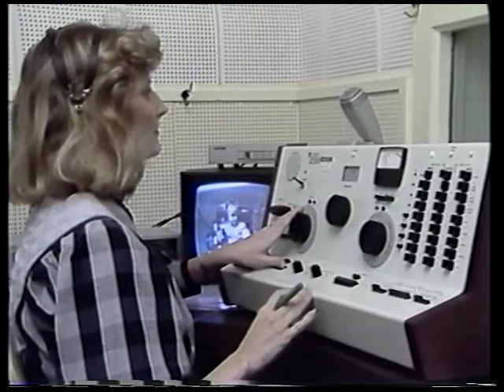Institute of Logopedics | Tour Program 1980s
Going through our archives, while creating the Heartspring history documentary 85 Years: A Legacy of Hope, we came across this promotional video for our residential tour program.

Produced in the late 1980s for the Alpha Iota Sorority (a longtime supporter of Heartspring), this video gives us a glimpse into the past and what it was like on our previous campus.

Heartspring has been a leader and innovator in services for children with special needs and their families since it was founded in 1934 as the Institute of Logopedics. While the organization’s face and name have changed over the years, its dedication to the mission of helping children with special needs find greater independence has remained constant.

Over time, the organization has grown and evolved to meet the ever-changing challenges of children locally, regionally, and nationally. Today, Heartspring provides a wide range of services and therapies through several programs including the Heartspring School, Pediatric Services, and Autism Services.

Located in Wichita, Kansas, Heartspring is a leading provider of services and therapies for children with complex needs and developmental disabilities. We offer a residential and day school, pediatric services, and autism services.